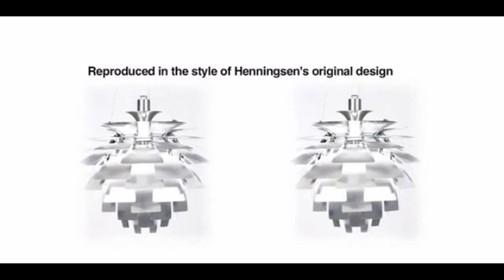Artichoke de Poul Henningsen